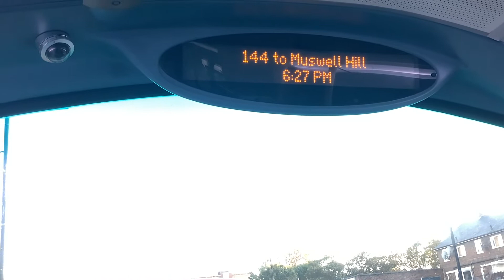“144 to Muswell Hill” announcement